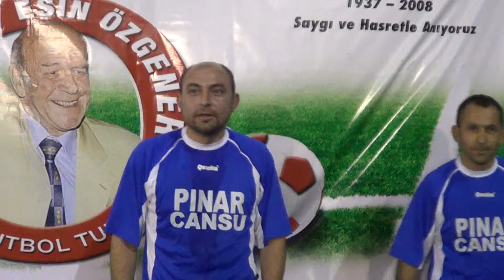PINAR CANSU , masterler'de ilk maçını kazandı